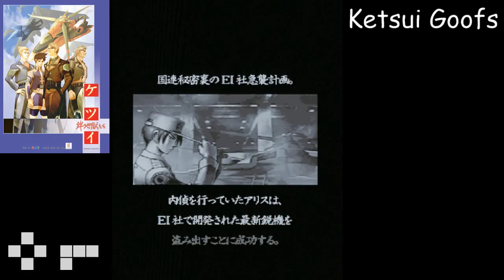Ketsui 1-ALL PB 103,939,795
My 2nd credit of this game in a looooong time somehow results in a new personal best!